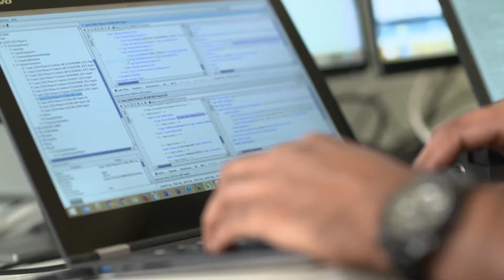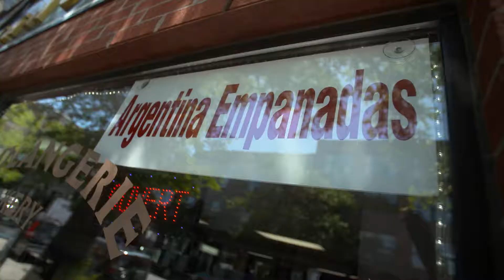Dealflo Careers - Meet the team in Montreal